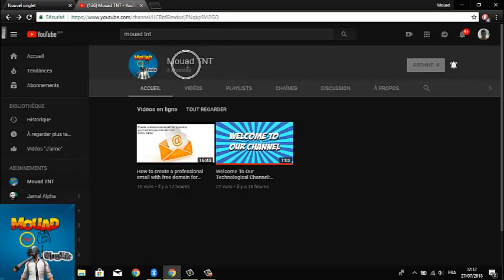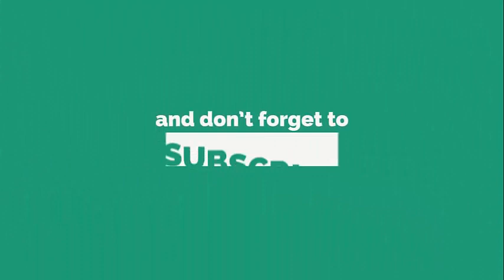FIFA 19 Official Trailer: CRISTIANO RONALDO Welcome To JUVENTUS !!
New video: FIFA 19 OFFICIAL TRAILER: CRISTIANO RONALDO WELCOME TO JUVENTUS !!

**5 APPS EVERY YOUTUBER MUST HAVE ! (Will Help you Grow your Channel)

TECHNOLOGY is:
the branch of knowledge that deals with the creation and use of technical means and their interrelation with life, society, and the environment, drawing upon such subjects as industrial arts, engineering, applied science, and pure science.
the application of this knowledge for practical ends.
the terminology of an art, science, etc.; technical nomenclature.

Category

People & Blogs